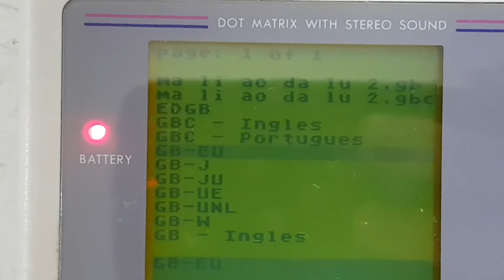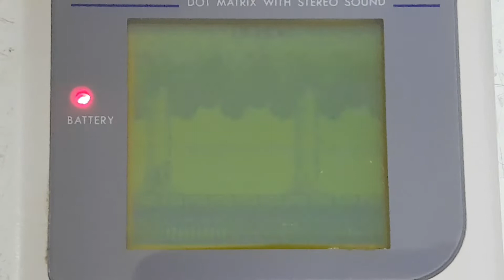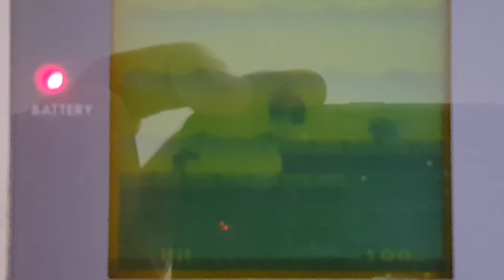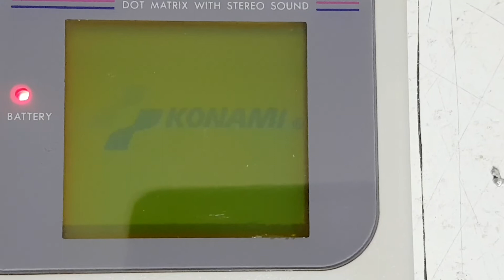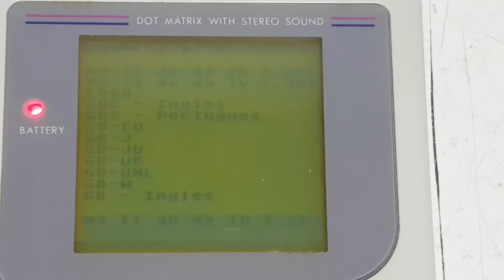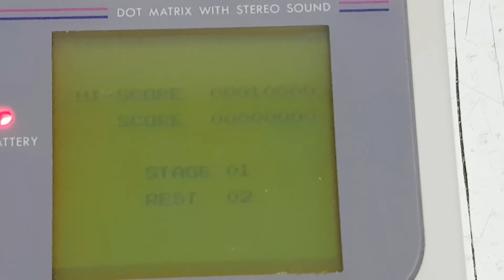Reparo no Game Boy do Ely